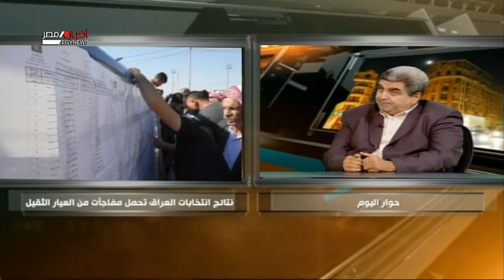حوار اليوم | نتائج انتخابات العراق تحمل مفاجأت من العيار الثقيل 14-10-2021